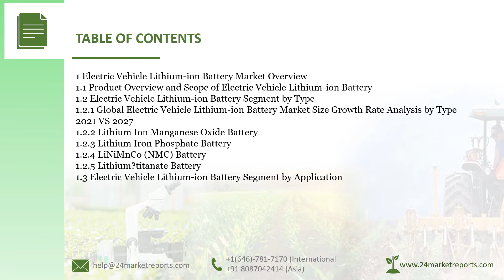Electric Vehicle Lithium ion Battery Market Research Report 2021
To get an idea about the report contents in pdf format, you can request for a report sample

Electric Vehicle Lithium-ion Battery Market research report includes specific segments by region (country), by manufacturers, by Type and by Application. Each type provides information about the production during the forecast period of 2016 to 2027. by Application segment also provides consumption during the forecast period of 2016 to 2027. Understanding the segments helps in identifying the importance of different factors that aid the market growth.